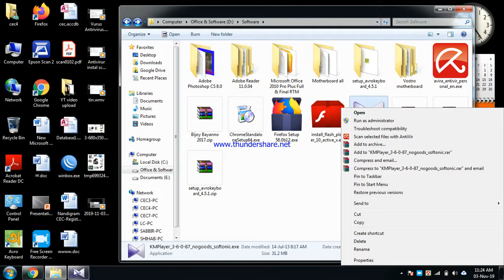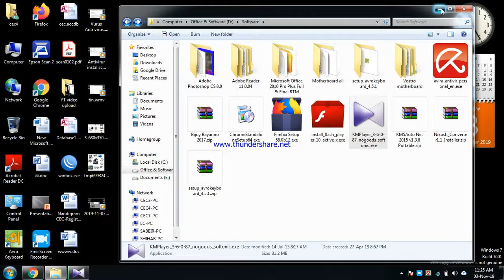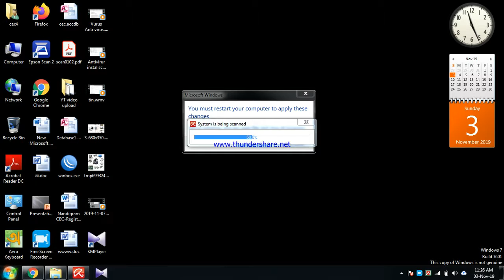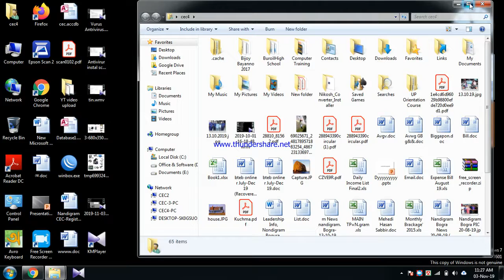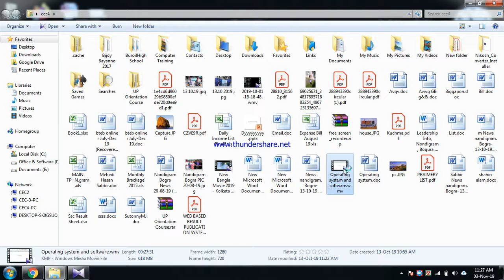How to install kmplayer. দেখে নিন কিভাবে কেএম প্লেয়ার ইন্সটল করবেন ।